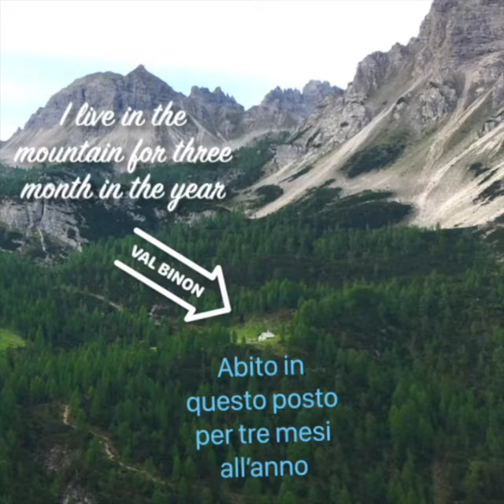Fare Silat in Montagna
Per quanti mi chiedono se mi alleno in montagna.

Maggiori informazioni e contatti:
denisbrecevaz.art
pencaksilat.it

Facebook: Silat Autodifesa Psicofisica 2030